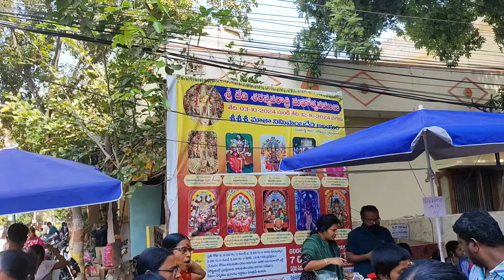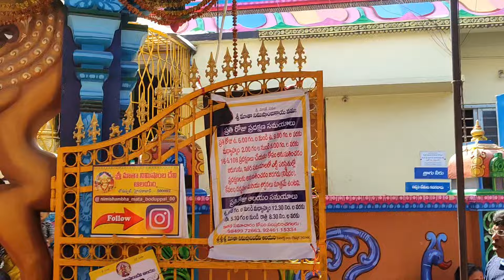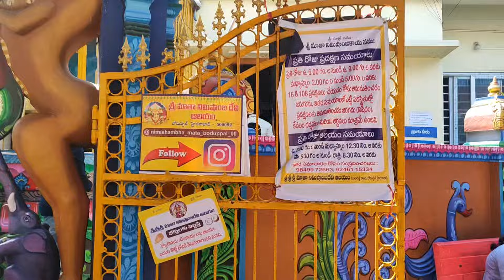Nimishambika devi temple boduppal | Hyderabad